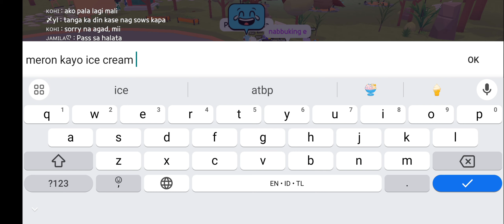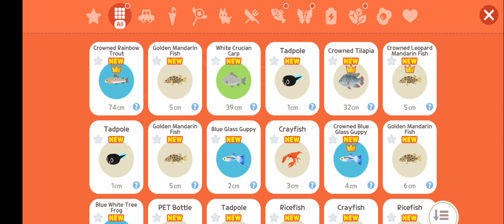Play Together Fish: Elise Joined the Game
Da white halfmoon betta was spawned during night at downtown fountain and Bonobono forest pond at unknown time. So Elise de la Serre perfectly timed for the majestic white betta fish.

_Elise de la Serre_ joined the chat. 🥶🥶🥶